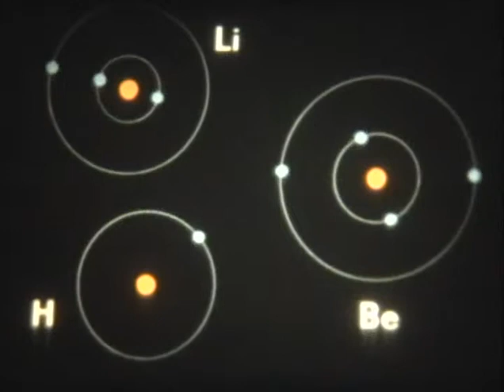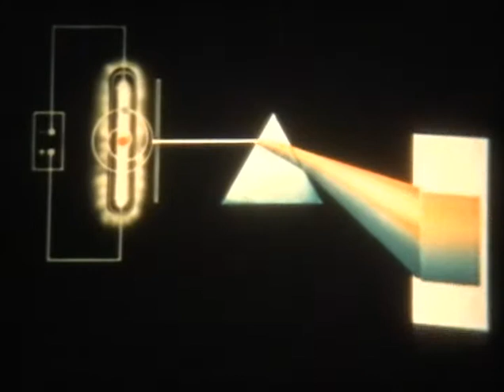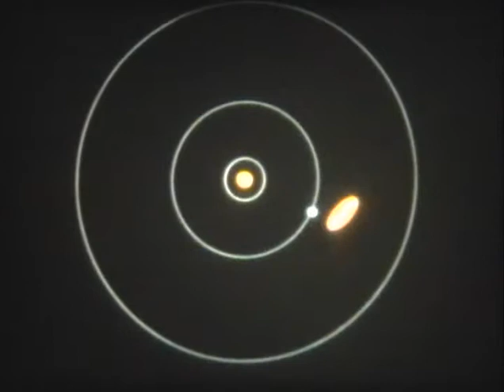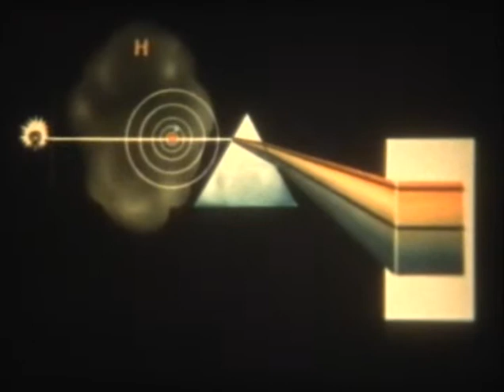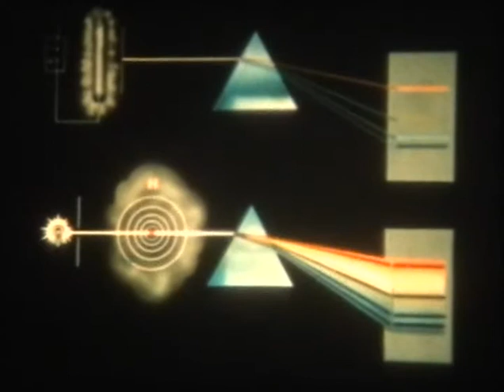Природа линейчатых спектров атома водорода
«Природа линейчатых спектров атома водорода (по Бору)» - Школфильм-1976г (00:04:56 цветной)

Показана планетарная модель атома, предложенная Э. Резерфордом, доказывается несостоятельность попыток объяснить процесс излучения энергии вращением его электронов по орбитам, рассказывается об идеях Планка и Эйнштейна. Наглядно иллюстрируются и объясняются процессы излучения и поглощения фотонов атомами вещества.